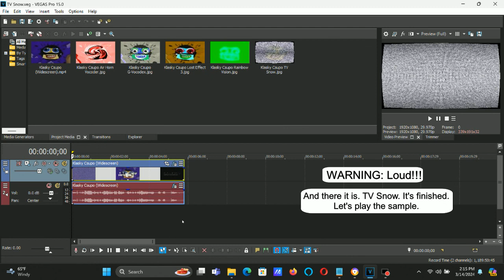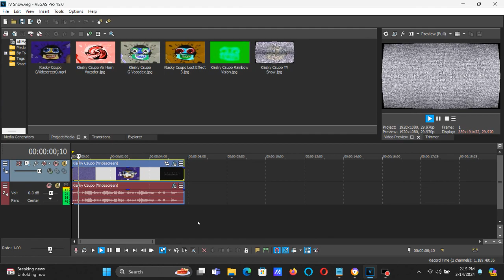How To Make TV Snow On Vegas Pro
(VideoFX)

1st: TV Simulator - Line Sync 0.5000

2nd: Old TV (NewBlue) - TV Snow

After choosing "Snow", let's customize one adjustment below.

Noise: 81.10

(AudioFX)

1st: ExpressFX Equalization - Maximum Mid

After choosing "(Untitled)" or "[Sys] Default all parameters", let's customize one adjustment below.

Tremble:  0.0 dB
EQ:     100.0 %

2nd: CMT_Bitcrusher_2 - Distortion Type: 4th and Drive: 24.0 dB

Distortion Type: 4th
Drive:           24.0 dB
Bit-Depth:       32.0 dB
Downsampling:    1

3rd:  CMT_Bitcrusher_2 - Distortion Type: 4th and Drive: 24.0 dB

Distortion Type: 4th
Drive:           24.0 dB
Bit-Depth:       32.0 dB
Downsampling:    1

(NEW EFFECT) Klasky Csupo in TV Snow

How to make TV Snow on Sony Vegas Pro